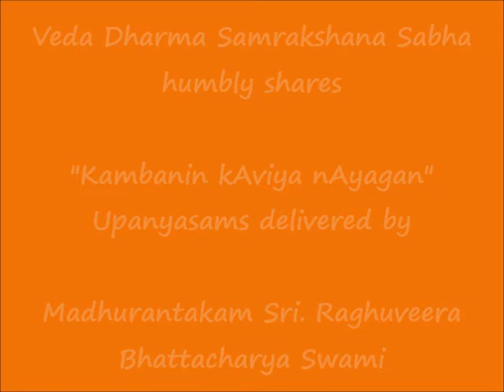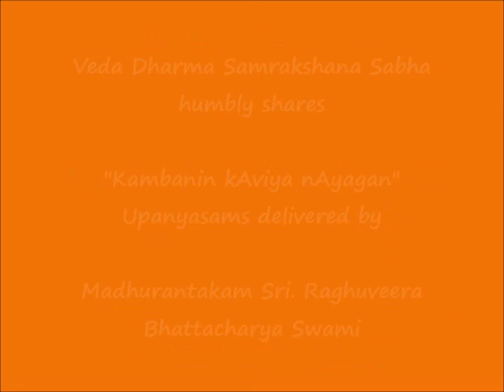095 - மாயா சீதை (mAyA seethai) - கம்பனின் காவிய நாயகன் (Kambanin kAviya nAyagan) Upanyasams